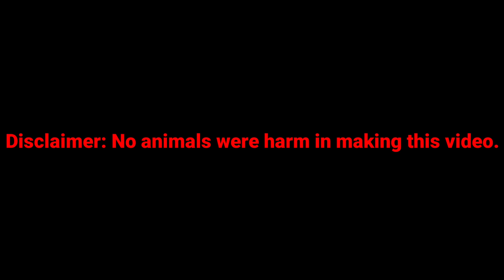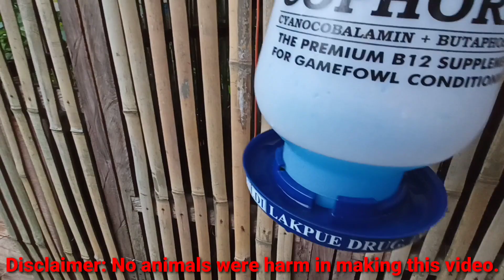dilaw na ipot ito paraan ko jan🥰